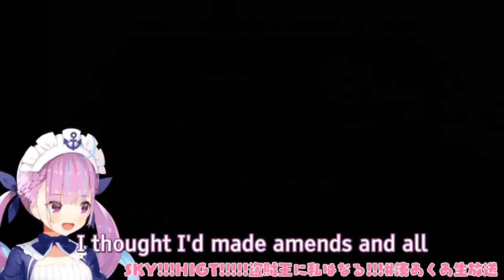The Minato Aqua Skyrim Experience™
In which the idiot maid plays a thief. Then feels bad for stealing.

Featuring:
Minato Aqua